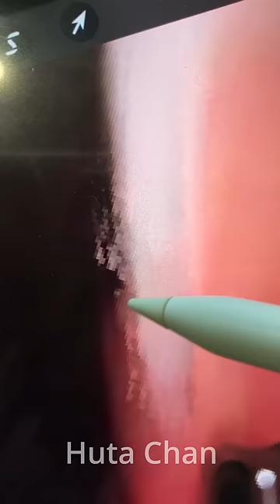Draw The Witch by Procreate